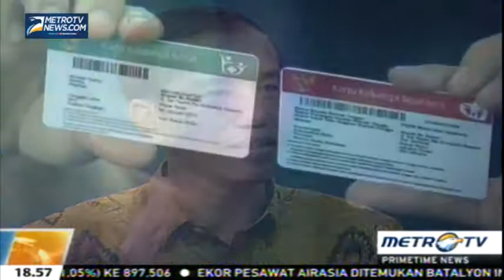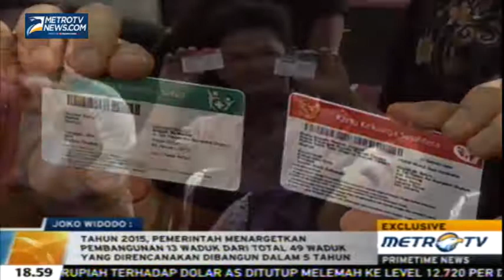Aksi Jokowi : Penenggelaman Kapal Pencuri Ikan